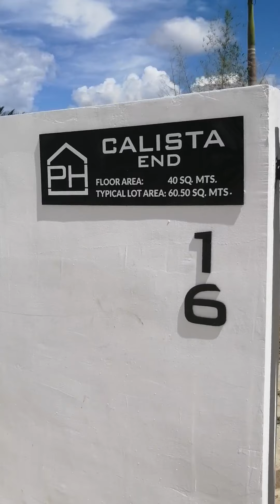Corner house and lot Part 2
A model house with and wiyhout furnitures. See the details and the difference when the house will turn over without furnitures